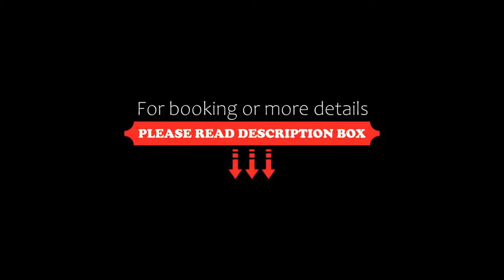Divan Cave House, Goreme, Turkey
About Property:
You're eligible for a Genius discount at Divan Cave House! To save at this property, all you have to do is sign in or register.
Located in Göreme, the family-run Divan Cave House features a large terrace with panoramic views of Cappadocia. It has a Turkish restaurant and offers cave rooms with free Wi-Fi.
Guestrooms have hardwood floors and stone walls. They include luxury bedding and custom-made furnishings. Each room includes traditional carpets, a small refrigerator a...
Property Type: Hotel
Address: Aydinli Mhl. Gorceli Sk. No 8, 50180 Goreme, Turkey
Searching For
1. Divan Cave House - Goreme - Turkey
2. Divan Cave House - Goreme - Turkey Address
3. Divan Cave House - Goreme - Turkey Rooms
4. Divan Cave House - Goreme - Turkey Amenities
5. Divan Cave House - Goreme - Turkey Offers and Deals
Audio Credit:
Track Title: Subway Dreams
Artist: Dan Henig